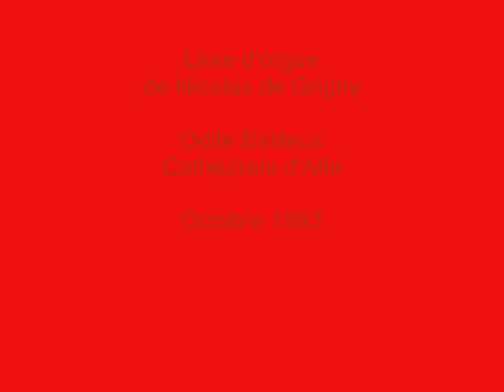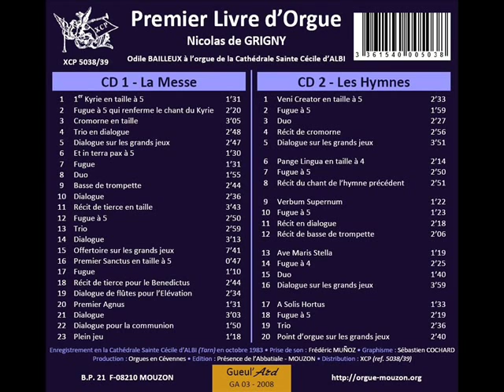Odile Bailleux joue Nicolas de Grigny sur l'orgue d'Albi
Odile Bailleux joue l'intégrale du Livre d'orgue
de Nicolas de Grigny (La Messe et les Hymnes)
sur l'orgue Moucherel / Formentelli de la cathédrale Sainte-Cécile d'Albi. (Tarn).

Ici sont présentés quelques extraits significatifs
de l'album 2 CDs Editions XCP 5038/39

réalisé en co-production  : Association "Orgues en Cévennes" et
 Gueul'Ard GA 03-2008 (Présence de l'Abbatiale de Mouzon)

Enregistrement et Photos noir et blanc par Frédéric Muñoz (Octobre 1983)